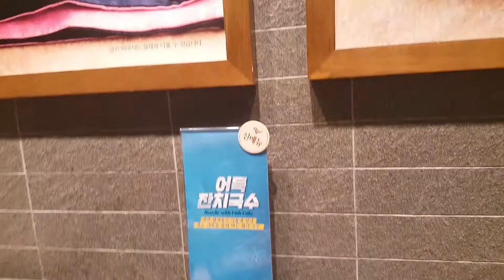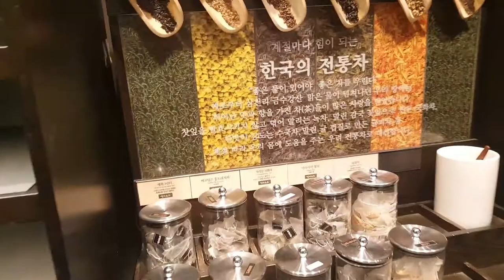Korean Buffet, South Korean Food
Korean buffet by Shams Faruque.

My Introductions:
 Shams Faruque
‣ Founder of "Korean University Application Center" (KUAC) ||
Official Representative of -
• Woosong University, Daejeon, South Korea.
• Namseoul University, Chungcheongnam-do, South Korea.
• Sejong University, Seoul, South Korea.
• Ajou University, South Korea, Gyeonggi-do, South Korea.
• Cheju Halla University, Jeju Island, South Korea.

‣ Founder & Teacher of Edu+ (IELTS, Spoken, Written English &Phonetics Teaching Center) ||
• I'm a professional IELTS trainer with experience of 20 years ||